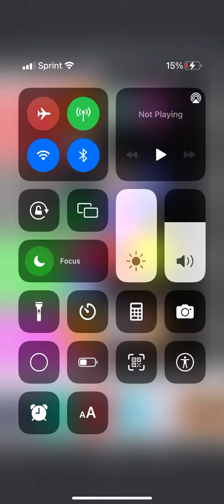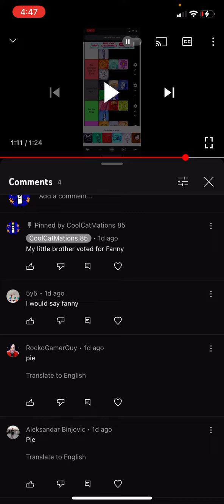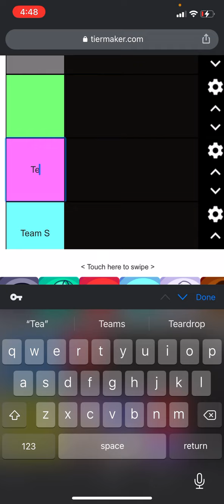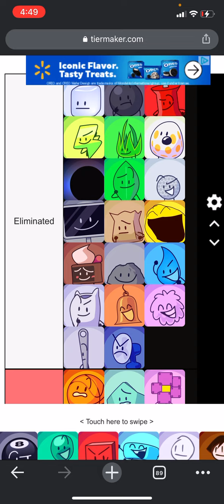TPOT Viewer Voting 22